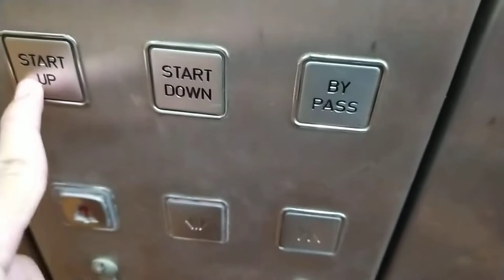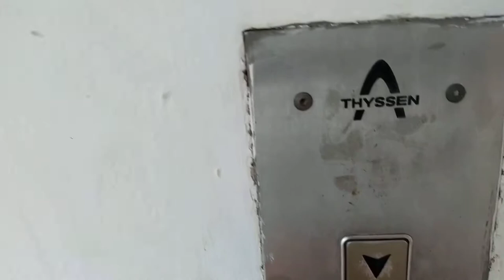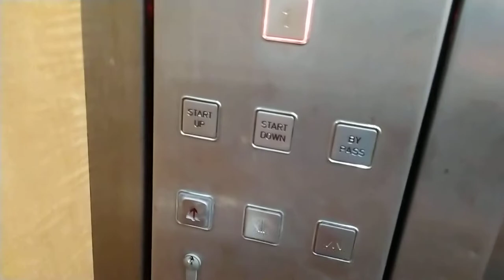1997 Thyssen lift at Marina Country Club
- lots of unused buttons
- enter through the white door if can